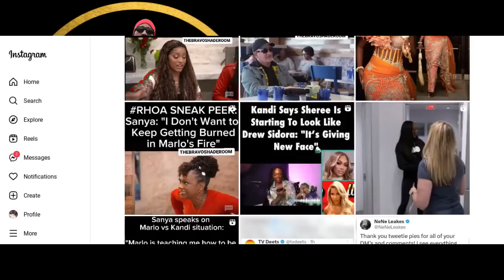Kandi Burruss Calls Sanya Richards Ross OUT For Being A Flip Flopper!